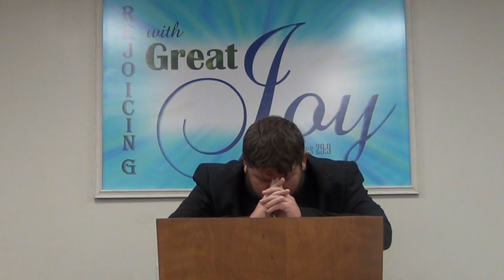John's Gospel - How to Be Saved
The Book of John, Chapter 3

    The Virgin Birth (Isaiah 7:14; Mt. 1:23; Luke 1:27).